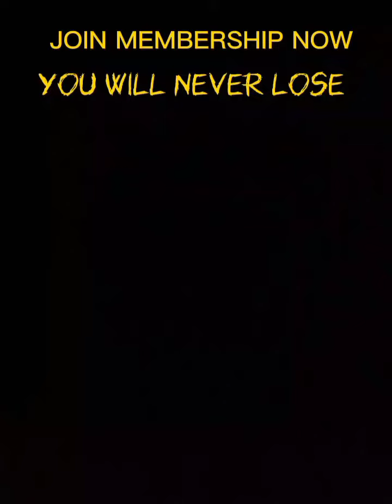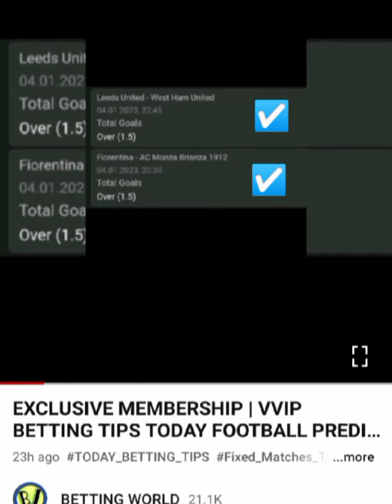EXCLUSIVE MEMBERS | YESTERDAY RESULT VVIP BETTING TIPS FOOTBALL PREDICTION WEDNESDAY 04 FIXED MATCHE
STRATEGIES FOOTBALLS

HALFTIME/FULLTIME
HOME/AWAY/DRAW
OVER/UNDER
DRAW NO BET